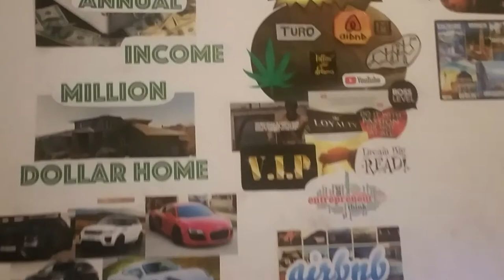Chapter 1- My Vision Board! Things are about to get real!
Chapter 1- Vlog the beginning